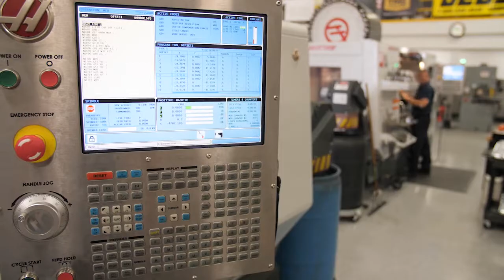Team Kalitta | Mac Tools® Top Fuel Dragster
Thanks to Team Kalitta for giving us a behind the scenes look at what it takes to build the Mac Tools® Dragster.